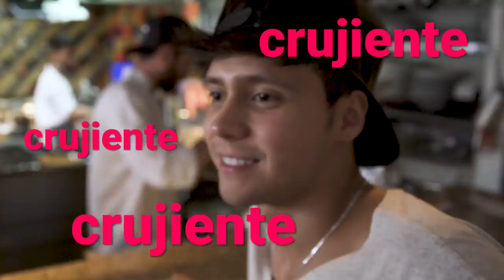Todo lo que no viste de RazeTakeoverIsrael ft. Pautips, Sebas Villalobos y + razers.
Sombreros de pulpo, fiestas con audífonos, nado en el mar muerto, comidita y muchas risitas fue un poco de lo que vivieron Pautips, Sebas Villalobos, Mario Ruiz, Juana Martinez y PaisaVlogs en RazeTakeoverIsrael. ¿A qué país les gustaría fueron next ▶️?